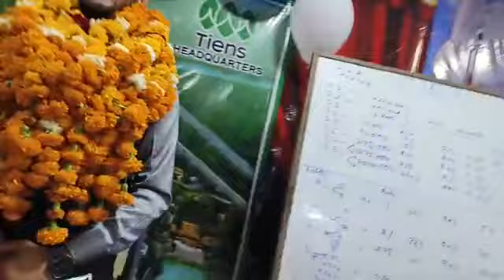Tiens Seminar Aligarh Welcome Mr. Ibrahim Khan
Video from DR. SAFI MOHAMMAD